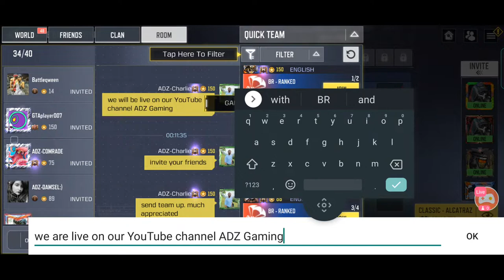ADZ Gaming BR matches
Watch me stream Call of Duty